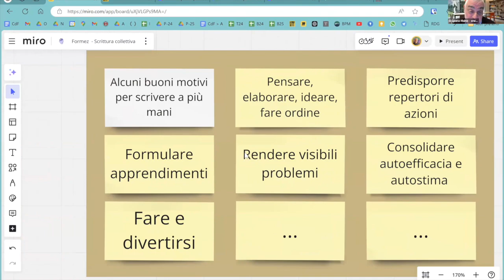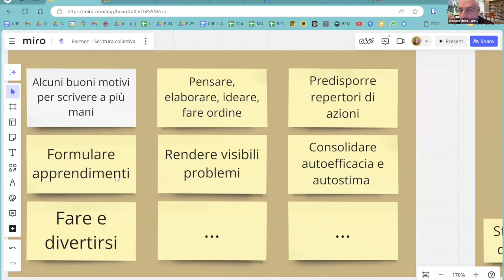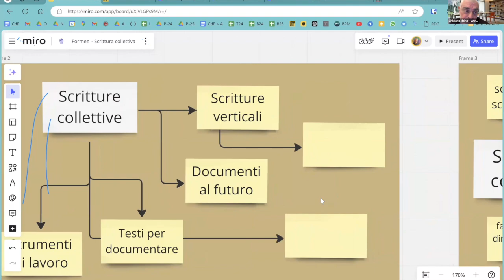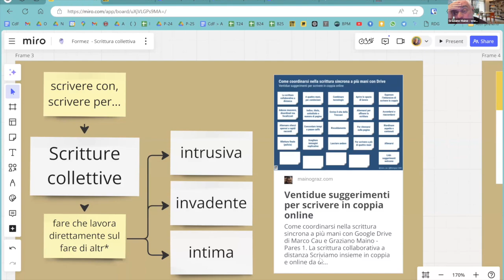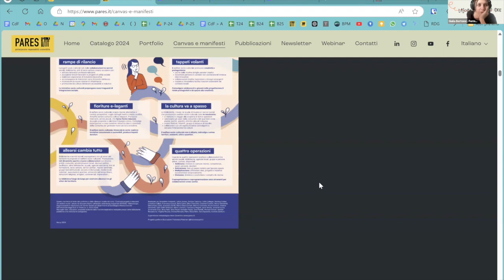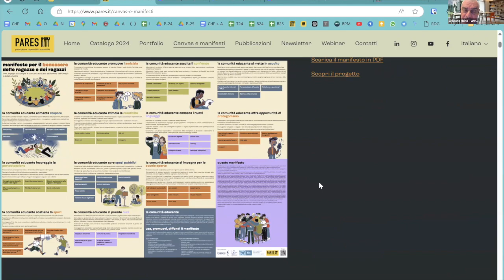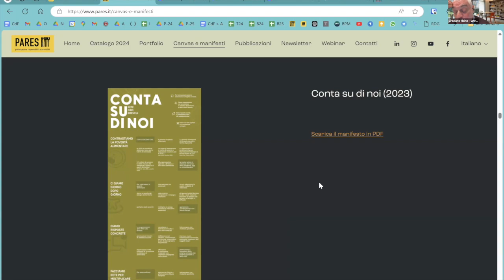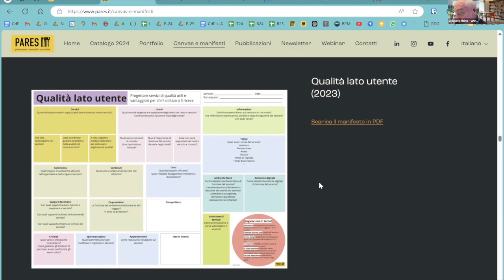Graziano Maino, Percorsi di scrittura collaborativa in modalità ibrida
La testimonianza è parte dell’incontro Cooperazione e co-creazione nei processi di partecipazione: come il digitale può essere d'aiuto? dell’area di lavoro Tecnologie digitali a supporto della partecipazione pubblica dell’Hub Partecipazione. Maggiori info:

Il laboratorio, attuato online il 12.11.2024, è stato dedicato ad approfondire come gli strumenti digitali possono essere d'aiuto nel promuovere la collaborazione tra tutte le parti coinvolte verso un obiettivo comune, in un’ottica di co-creazione, reciprocità e corresponsabilizzazione.